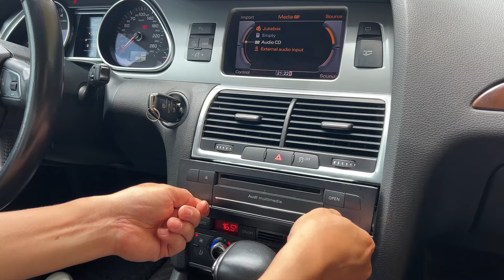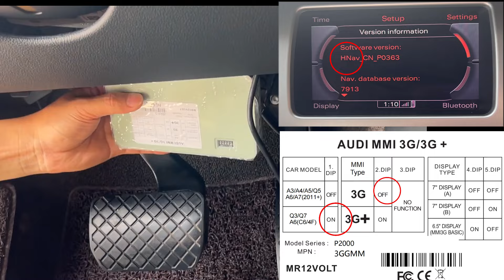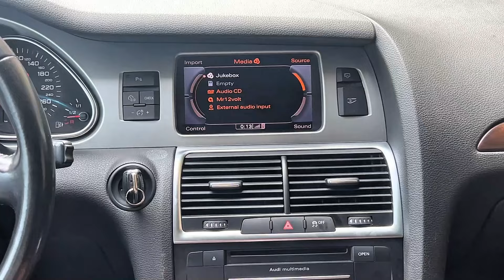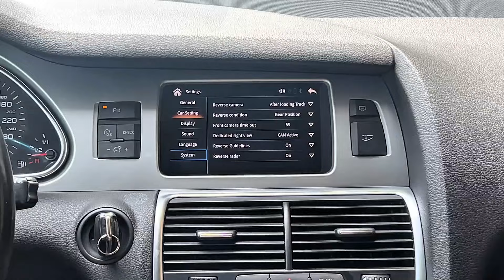Audi Q7 MMI3G installation guide MOST CarPlay & Android Auto interface Mr12Volt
This is the installation of Mr12volt CarPlay for Audi MMI 3G+ taken in 2024/8 to replace to older installation video
Literally, it is now taken in higher resolution which is much more clear and vivid.

Key Feature:
MOST bus (fiber optical) connection hence much better audio quality than other AUX products
OEM microphone support
Fast and swift control / response CarPlay interface

00:00 Removing the head unit
00:58 Bridging the FO cable
01:33 Connecting the LVDS connector
02:14 Bridging in the quadlock
03:08 Resuming all cable connections
04:11 Connecting to the P2000 unit
04:30 Connecting the Gateway cable
06:15 How to use CarPlay.